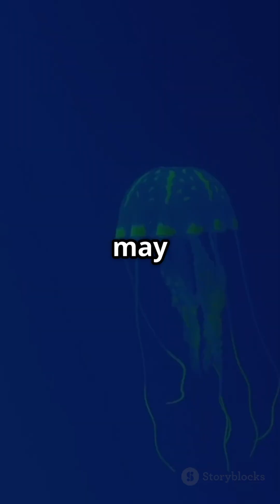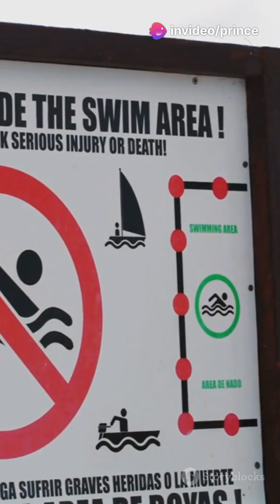Box Jellyfish: The Ocean’s Deadliest Creature You Can’t Even See!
What if the most dangerous creature in the ocean… was nearly invisible?

In this video, we dive deep into the world of the Box Jellyfish – one of the most venomous animals on Earth. Found in the waters of Australia and the Indo-Pacific, this transparent killer can stop a human heart in just minutes. Learn how it hunts, why it's so deadly, and how you can survive its sting.